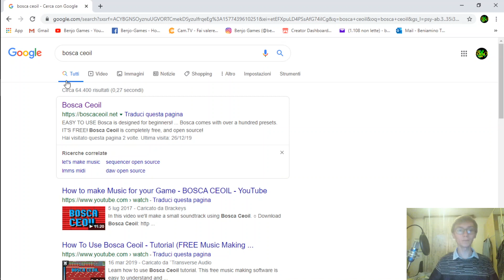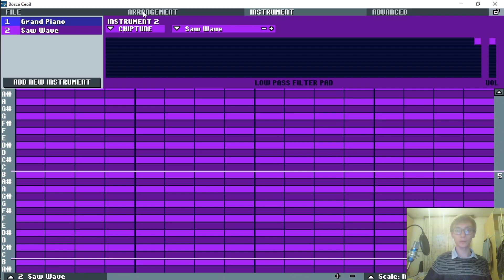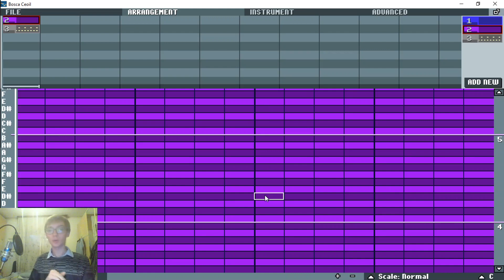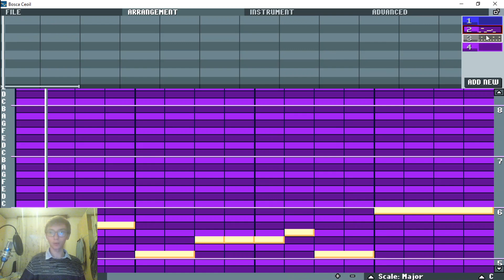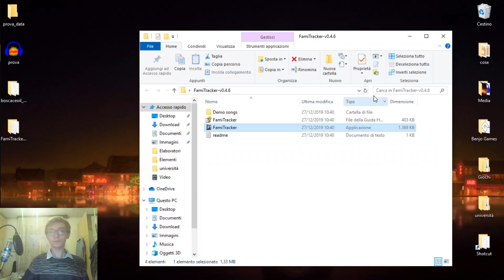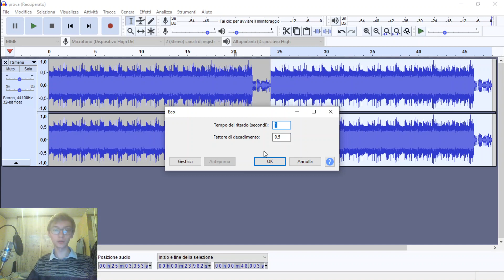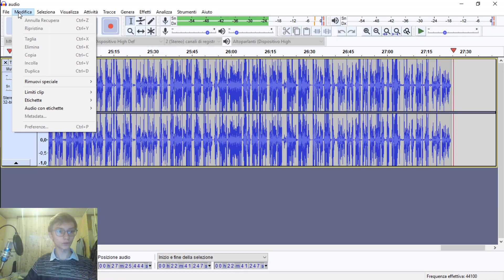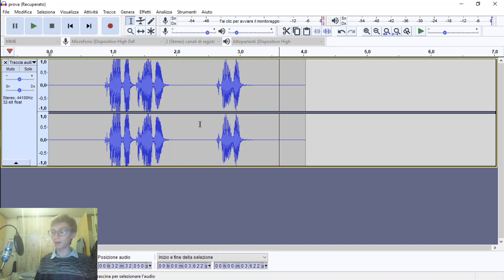Ep 19: Programmi per musiche (Audacity e Bosca Ceoil) || Tutorial Game Maker Studio 2 ITA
In questo episodio daremo un'occhiata a due programmi molto utili per la creazione delle musiche da poi usare nei nostri giochi: Bosca Ceoil ed Audacity. Questo passo sarà importante per implementare nei prossimi episodi diverse cose interessanti riguardo alle musiche e ai suoni.